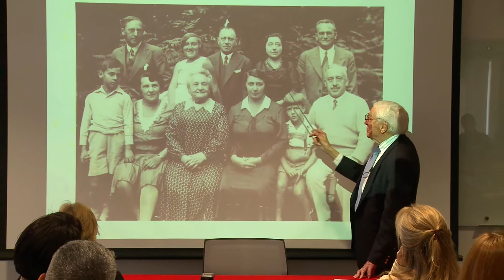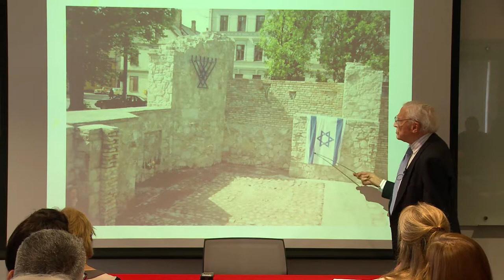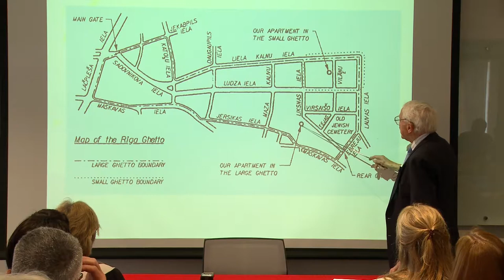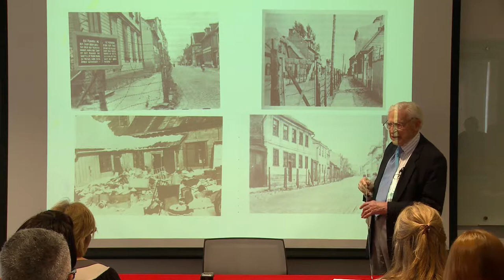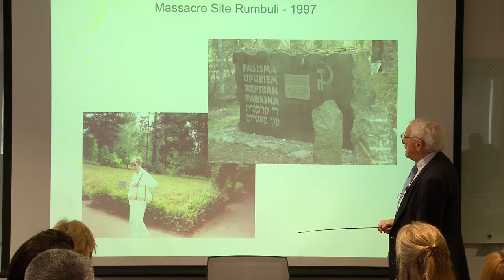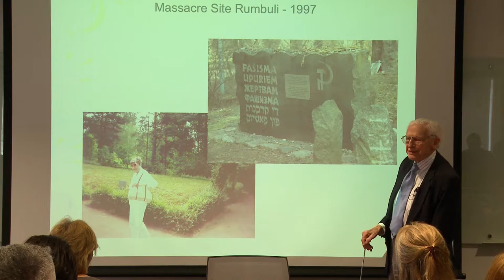Philip N. Backstrom, Jr. Survivor Lecture Series: Max Michelson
Featuring Holocaust Survivor, Max Michelson

Northeastern University’s annual Holocaust Awareness Week is presented by the College of Social Sciences and Humanities, the Holocaust Awareness Committee, and the Northeastern Humanities Center